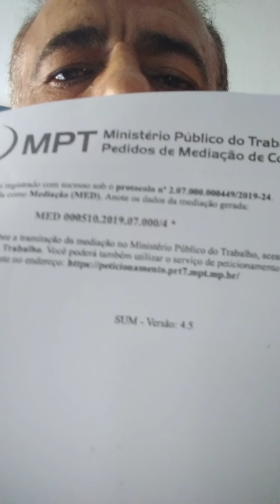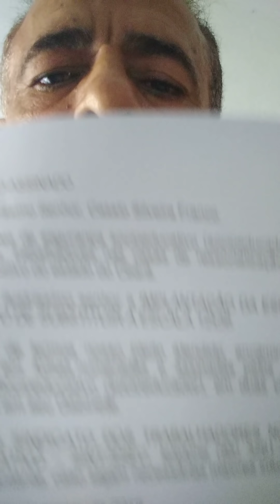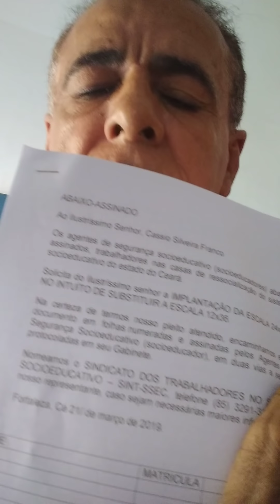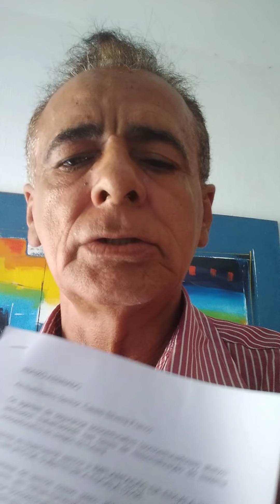Escala 24x72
Negociação no MPT